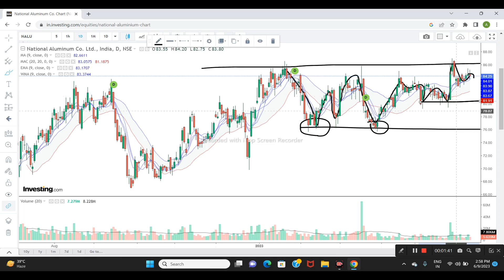NALCO LTD SHARE NEWS | NEXT TARGET |LATEST NEWS | STOCK ANALYSIS nalcosharenewstoday sensex #2023